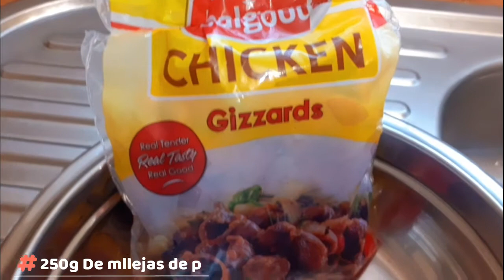¡Nunca volverás a comprar mollejas de pollo en un restaurante! Receta sencilla y deliciosa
Una deliciosa receta de mollejas de pollo que encantará a todos. Una receta de cocina que todos pueden hacer. Receta de estómagos de pollo! Cocina esta increíblemente deliciosa receta de molleja de pollo con una deliciosa salsa.

.INGREDIENTES.

250 de estómagos de pollo
2 dientes de ajo picados
1 cebolla mediana picada
1 jengibre del tamaño de un pulgar, picado
1 cucharadita de pimienta negra molida
1 cucharadita de condimento para pollo
1/2 vaso de agua
1 cucharadita de oregano
1o 2 hojas de laurel
1 cucharadita de comino
1 pimiento verde mediano, cortado en cubitos
1 cucharadita de paprika
Cebollas verdes
Vinagre para remojarlas
Aceite
¡Buen provecho!
Nota: Utiliza los condimentos que te gusten.

¡Gracias suscriptores y espectadores por mirar!
¡Disfrute de su comida!
¡Gracias amigos por ver mi canal!

Esto ayudará mucho a promocionar mi canal.
Pon ME GUSTA 👍 debajo del video y escribe un comentario ✍️ o simplemente SMILEY 😀 solo.
No será difícil para ti, ¡pero estoy muy feliz!
Y os seguiré deleitando con buenas recetas.